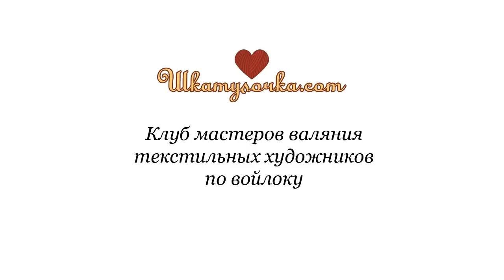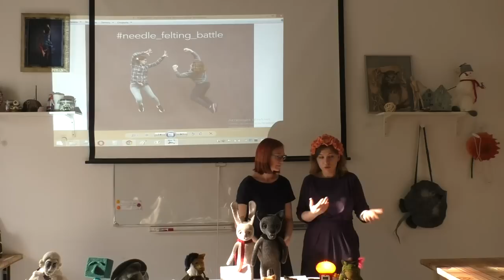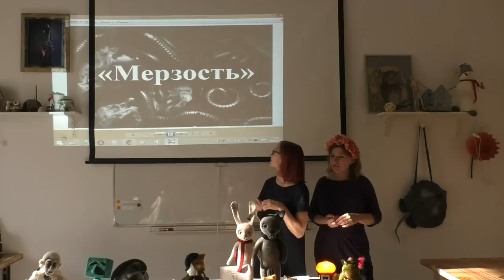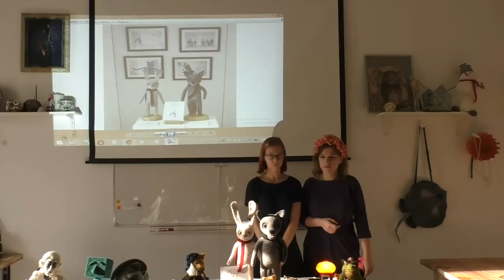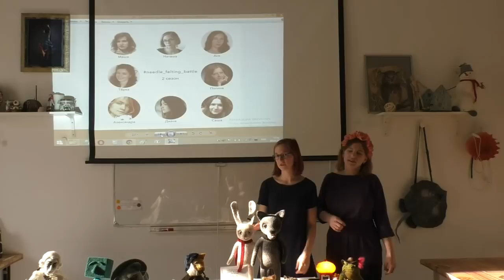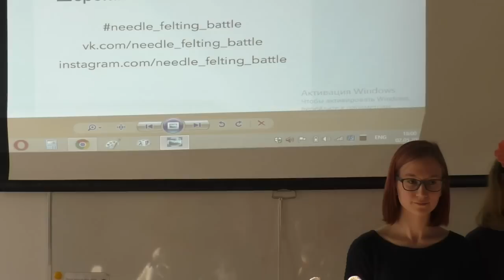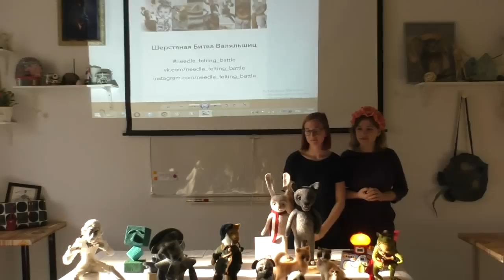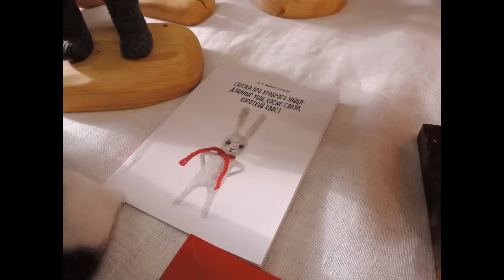Шерстяная битва валяльщиц needle_felting_battle Маша и Наташа в гостях у Шкатулочки 2 мая 2017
Всё для валяния. Студия-магазин Шкатулочка
Если вы хотите получать на электронную почту новости или расписании мастер-классов "Шкатулочки", просто пройдите процесс регистрации на сайте